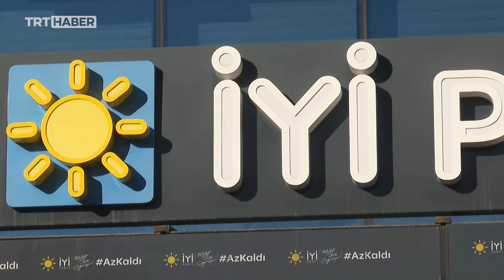İyi Parti'nin ittifaksız seçim kararı 2028'i hedefliyor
İyi Parti, yerel seçimlere ittifaksız girecek. Bu kararın yapılacak ilk genel seçimleri de kapsayacak şekilde değerlendirilmesi gerektiği üzerinde duruluyor. Şimdiye kadar 15 ilde belediye başkan adayını duyuran İyi Parti'nin yeni yılın ilk ayında İstanbul ve Ankara adaylarını açıklaması bekleniyor.